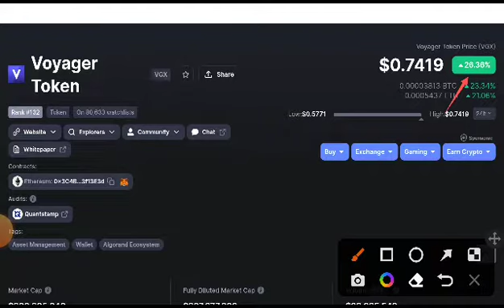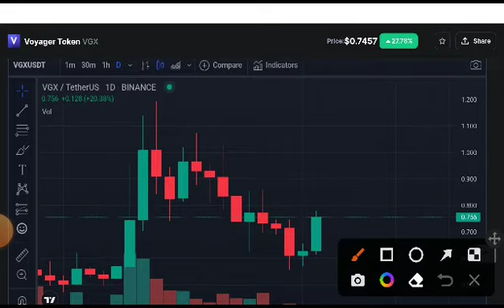VGX Coin Next Target! Voyager Price Prediction! VGX Coin News Today! Crypto News